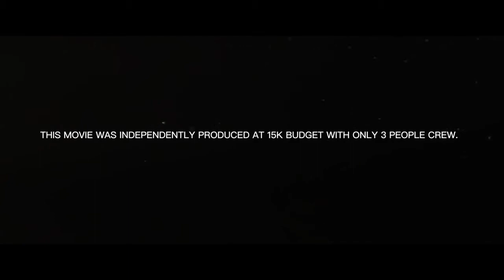09 The Cure Trailer 2